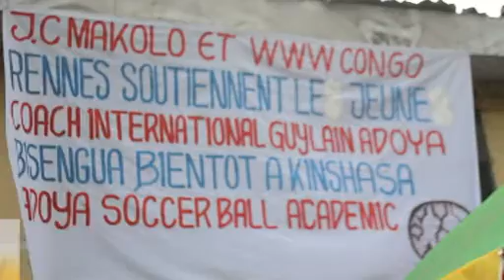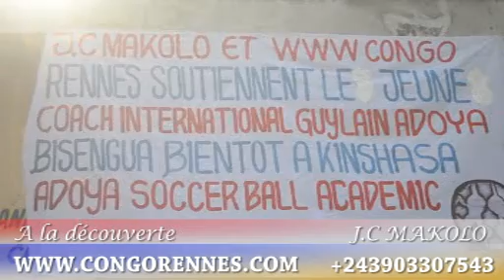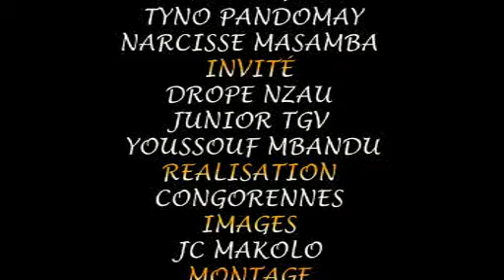FOCUS SUR LE JEUNE COACH ADOYA BISENGWA